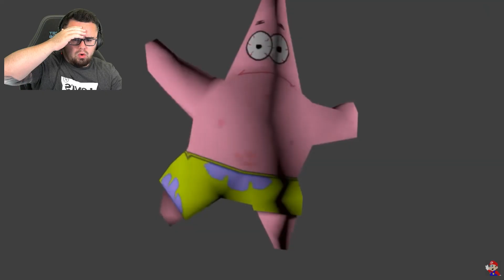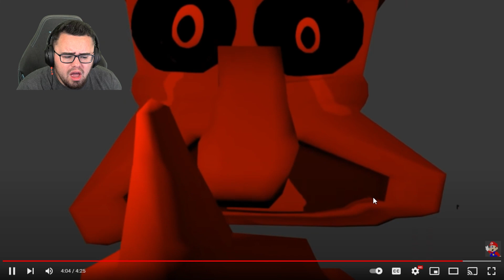Reacting to SUPER WEIRD SPONGEBOB Videos!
These Spongebob videos are getting extreme! Super Weird!